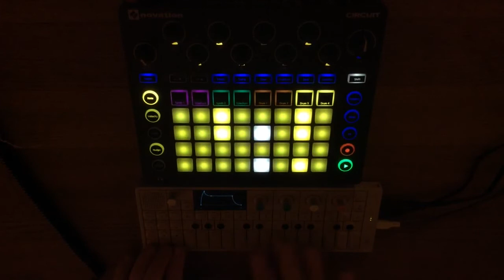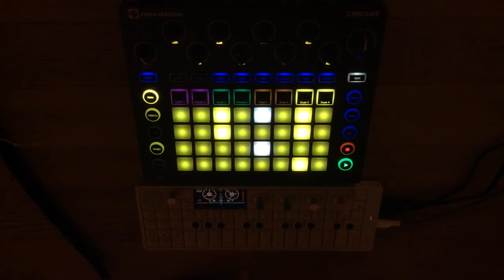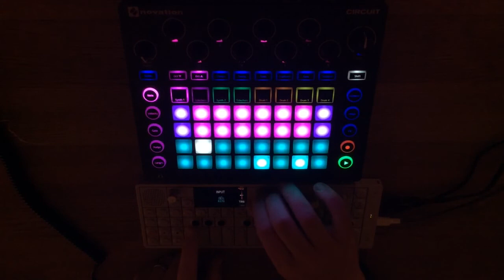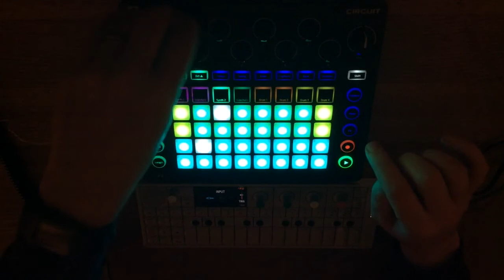ghostly606 - jam 02 (circuit / op1)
Over the coming weeks I plan on recording and uploading a number of "warts and all" live jams, recorded live, mainly improvised, and treated to nothing as elaborate as editing or the like. All in the name of improving my chops.

Gear used:
Teenage Engineering OP1
Novation Circuit
Behringer UCA222 into iPad Mini 2 direct to Camera